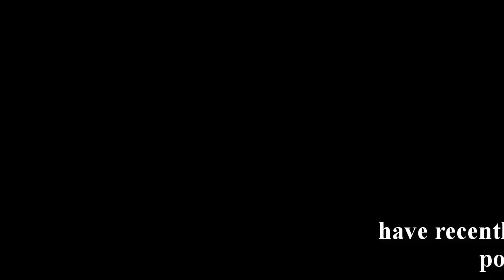The Cardigan Welsh Corgi is low to the ground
Corgi dog::
The Cardigan Welsh Corgi is low to the ground and a long dog. The head is in good proportion to the rest of the body, with a flat skull but is rounded and tapered. The muzzle is parallel with the skull. They have a black nose, in the merle coloured dog, here we find this may be butterfly. They have wide set eyes that are medium to large, with dark rims that add depth to the eyes. The eyes are shades of brown, varying with the coat colour, the exception to this is the merle coated dog which may have blue eyes, which can be either both eyes or one.